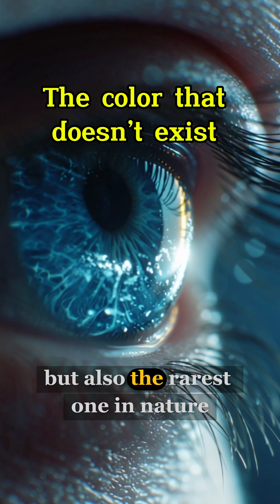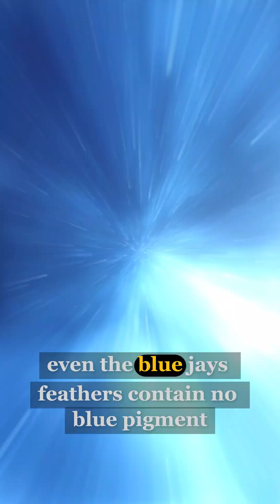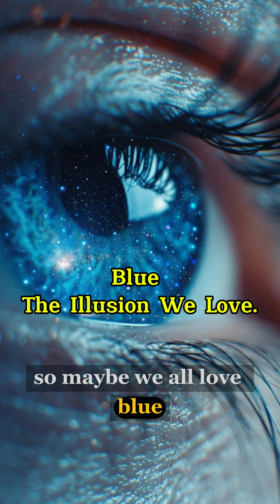Why Everyone Loves Blue 💙 (The Color That Doesn’t Exist!)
Blue is the world’s favorite color 💙 — but did you know it’s also one of the rarest colors in nature? From ancient lapis lazuli pigments worth more than gold to light tricking your eyes in butterflies, skies, and oceans, blue has fascinated humans for centuries.

In this video, you’ll discover:

Why every culture loves blue 🌍

How nature creates blue without pigments 🦋

The ancient history of blue pigments and their sacred use

Modern science: the accidental discovery of YInMn Blue 🔬

Why blue affects your brain, sleep, and perception

Prepare to see the color blue in a whole new light. 🌌💙

Discover real facts, hidden truths, and deep insights about our world. InsightSignal uncovers what others miss — facts that reveal the reality behind everything.